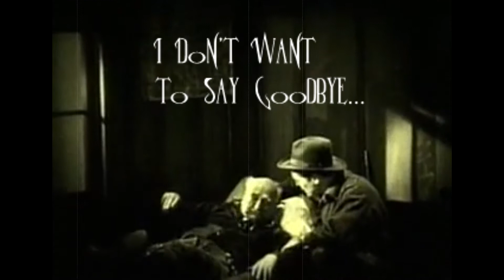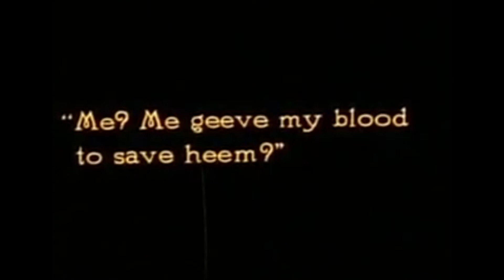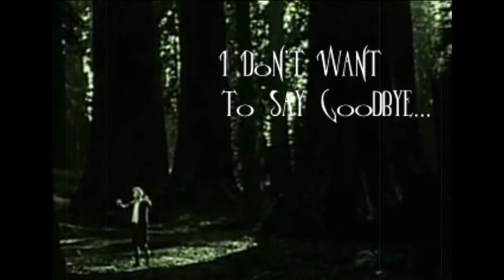I Don't Wanna Say Goodbye To You.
New demo..